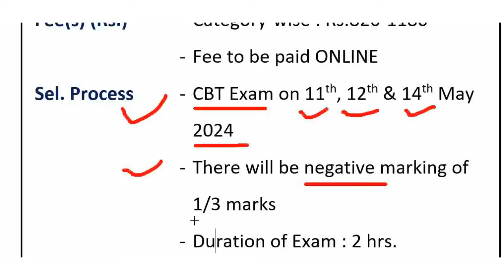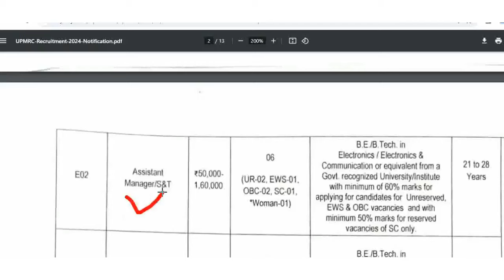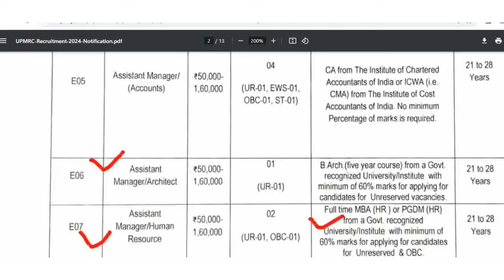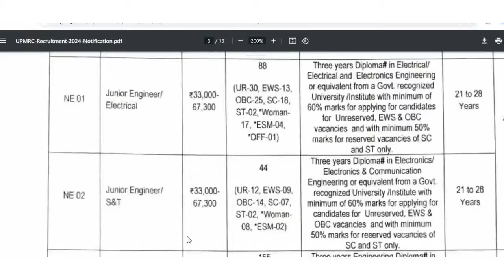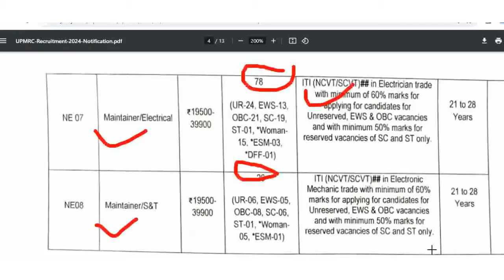Metro Rail Recruitment 2024 || Metro Rail New Vacancies